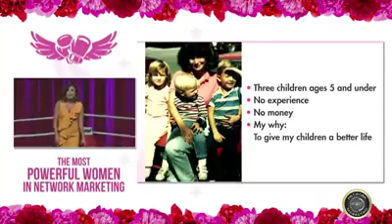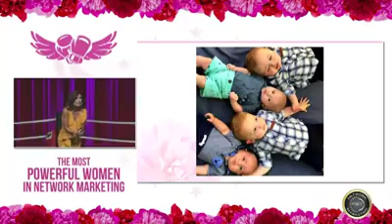How Women Changed Their Lives Through Network Marketing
Powerful Testimony